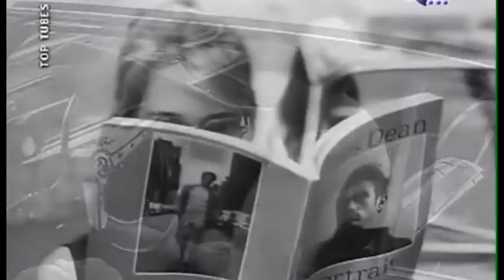Diane Tell la légende de Jimmy HD16.9 (Nouveauté Loaïque Maurice)